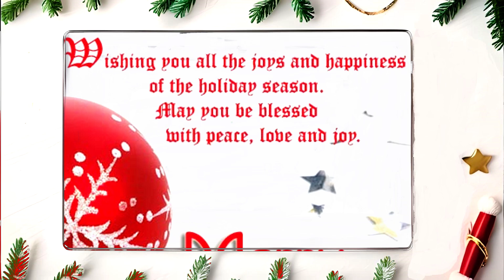Christmas Brunch & Holiday Party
A Christmas to Remember in Southern California

Season's Greetings to all of you...

Merry Christmas to all,  this playlist is perfect for setting the mood for the holiday season and includes all the past Christmas videos.  Enjoy!

 May the magic of Christmas fill your heart with warmth and love.

Merry Christmas!